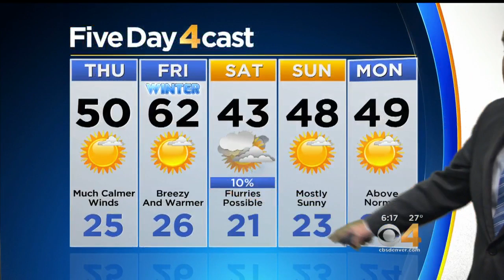Warm Up Before Multiple Storms Approach